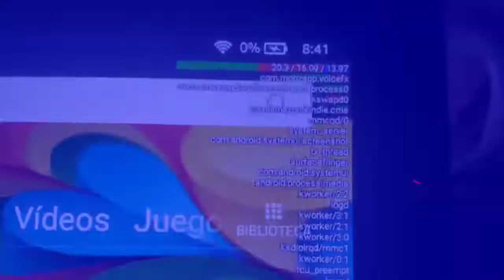rb q uwlr